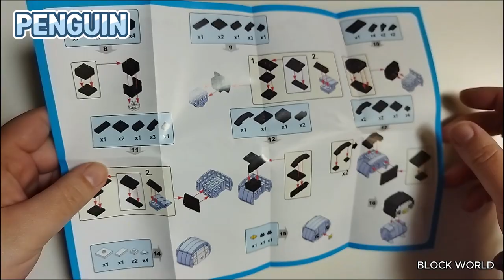MINI ANIMALS PENGUIN 펭귄 Building blocks HSANHE30001-2 animals lego | Speed Build | unboxing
HSANHE MINI ANIMALS 8 set

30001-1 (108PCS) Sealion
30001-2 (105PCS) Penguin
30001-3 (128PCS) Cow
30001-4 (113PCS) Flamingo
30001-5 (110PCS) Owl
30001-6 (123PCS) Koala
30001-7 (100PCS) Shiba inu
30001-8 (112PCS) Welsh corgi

UNOFFICIAL LEGO